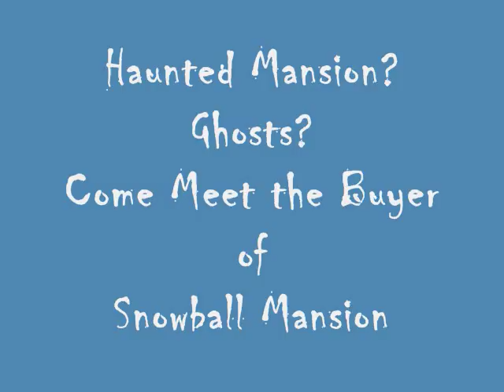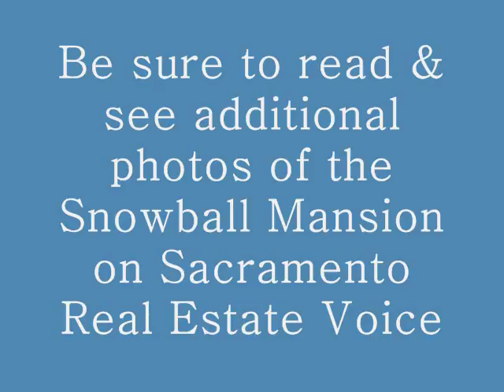Haunted Mansion Buyer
Come meet the Mike, the Englishman who bought the Haunted Snowball Mansion with 7,800 sq. ft on 6.44 acres in Knights Landing. Did he see any ghosts?
This was Sacramento Realtor, Gena Riede's first Haunted sell.